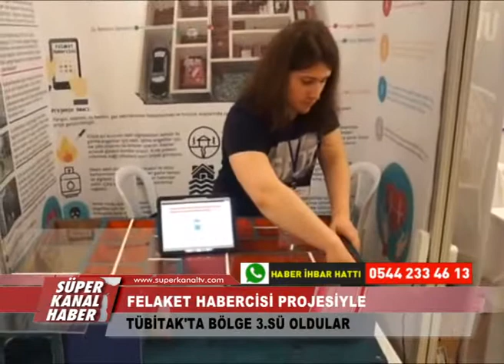TÜBİTAK'TA BÖLGE 3 SÜ OLDULAR